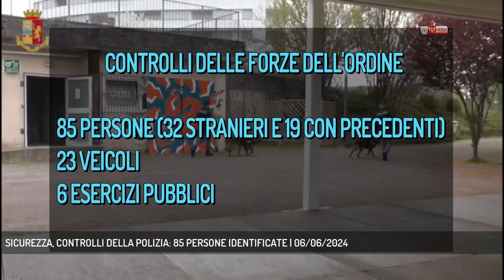SICUREZZA, CONTROLLI DELLA POLIZIA: 85 PERSONE IDENTIFICATE | 06/06/2024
TG Vicenza 06/06/2024 - VICENZA - Controlli delle forze dell'ordine a Vicenza. (Servizio di Carlo Alberto Inghilleri) - Segui Rete Veneta anche sul digitale terrestre! Visita il sito